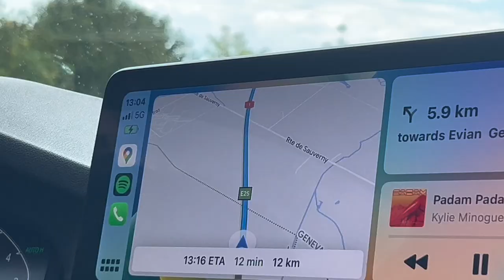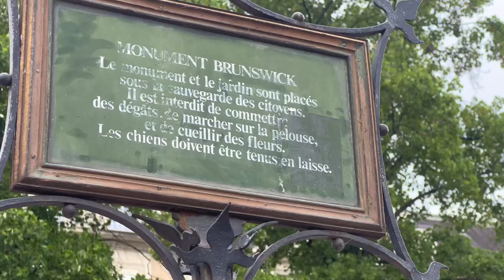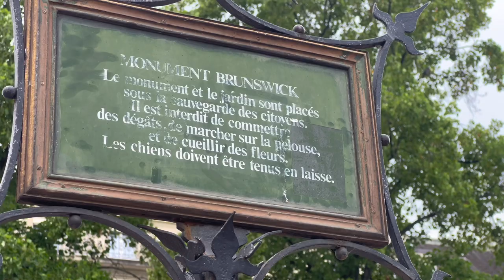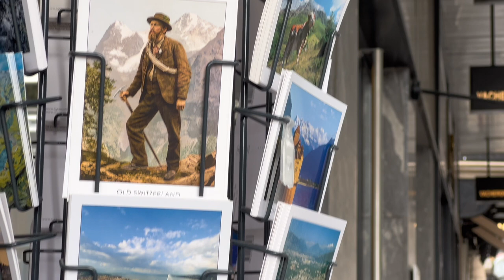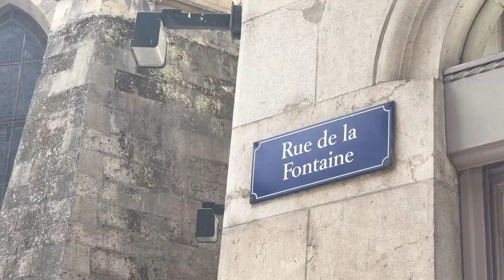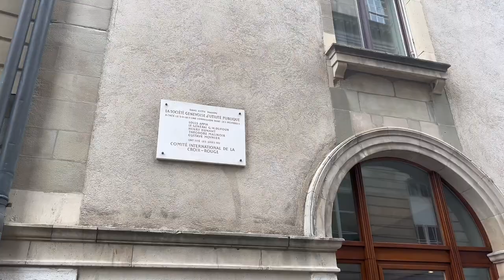geneva! fountain, flowers and food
hey! this vlog is about me visiting geneva. I look at some of the famous places, eat nice pastries and walk around the old city. Hope you enjoy:)